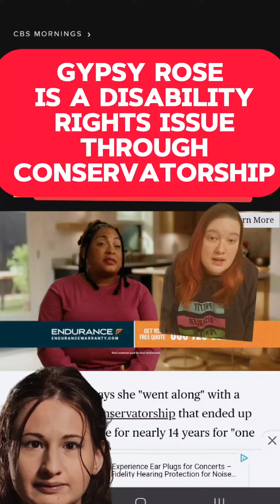Gypsy Rose is a disability rights issue through conservatorship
Let's not punish disabled people with these talks

*Disabled people do not fake their disability they fake being well*

[Video Description: A video of stitch of a girl with piercing with another girl talking about mental health with Erin CEO and Founder of Claiming Disability with green screens of articles with yellow and black captioning with a picture of Gypsy Rose and red and white texts that reads Gypsy Rose is a Disability Rights Issue through conservatorship]